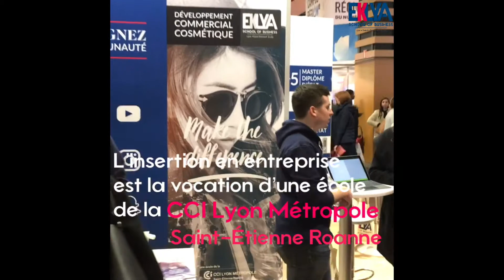Quel profil pour l'alternance ?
L'alternance pour quel profil ? La réponse de Sébastien Arcos Directeur d'EKLYA School of Business. 💡

Bachelor en partenariat avec l'EM Lyon
Master Franchise en partenariat avec l'IAE de Lyon
Master Marketing & Vente en partenariat avec le Conservatoire National des Arts et Métiers

EKLYA School of Business est une école de la CCI Lyon Métropole Saint-Etienne Roanne.